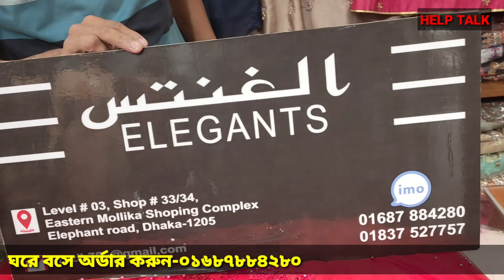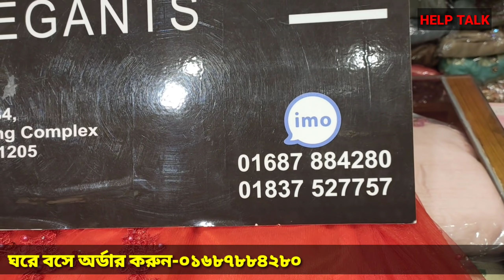সবচাইতে কম দামে গর্জিয়াস পার্টি গাউন/New bridal Barbie gown price in BD/fancy Barbie gown for bride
সবচাইতে কম দামে গর্জিয়াস পার্টি গাউন/New bridal Barbie gown price in BD/fancy Barbie gown for bride | HELP TALK